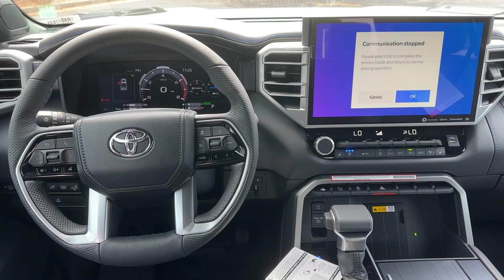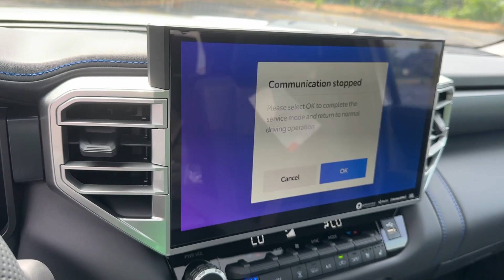2024 Toyota Tundra_Hybrid Platinum GA Marietta, Smyrna, Kennesaw, Roswell, Sandy Springs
New 2024 Toyota Tundra_Hybrid Platinum available at Marietta Toyota located in 750 Cobb Pkwy SE, Marietta, GA, 30060. Servicing the Marietta, Smyrna, Kennesaw, Roswell, Sandy Springs area.
Please mention the stock RX077835 when you contact the dealership for this vehicle.

Looking for your dream car? It could be the  2024  TOYOTA Tundra. This hardworking Tundra offers impressive towing and hauling capability, a smooth, comfortable ride, desirable standard safety and infotainment features, and competitive fuel-efficiency. Prepare to fall in love!
, Apple Carplay®/Android Auto®, Pre-Collision System, Keyless Entry, Moonroof, Navigation System, Back-Up Camera, Premium Sound System, Heated Rear Seat(s), Cooled Front Seat(s). Feel confident about the project in this capable Tundra. Treat yourself to a test drive today. Our staff will toss you the keys and give you an outstanding customer experience.